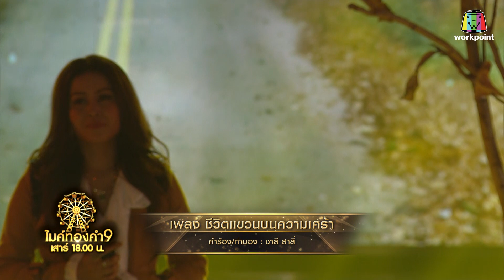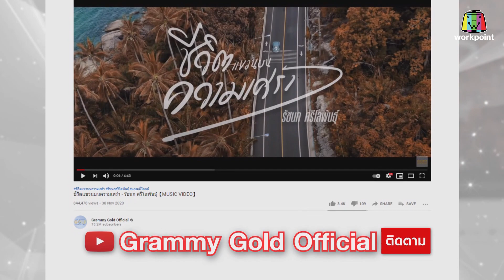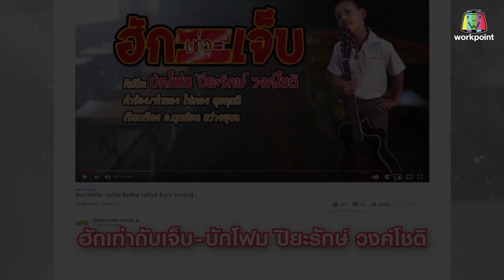ไมค์ทองคำ 9 | 1 พ.ค. 64 Full EP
รายการไมค์ทองคำ 9